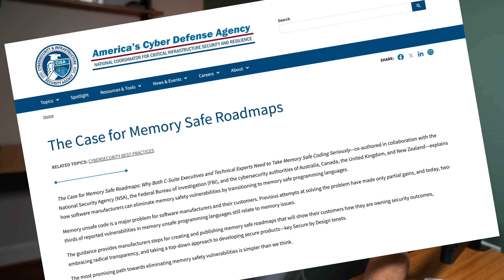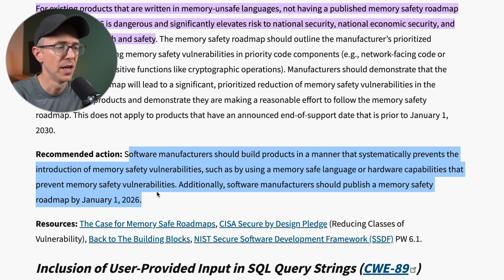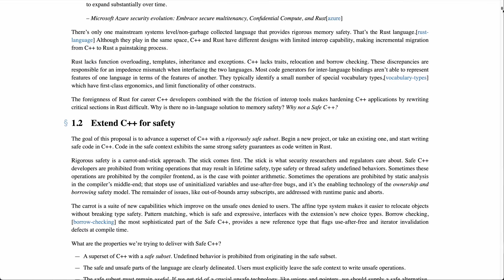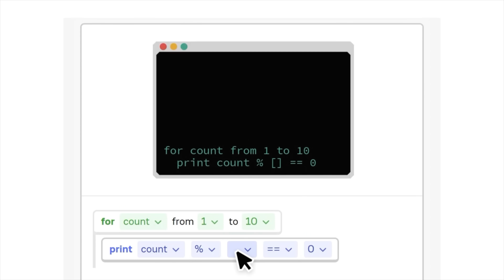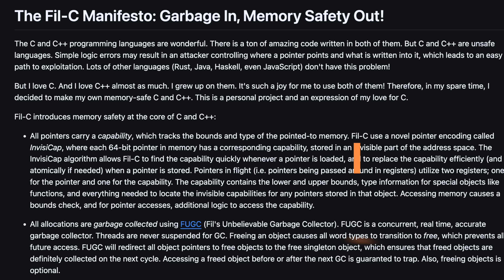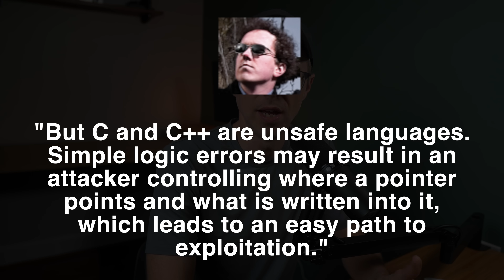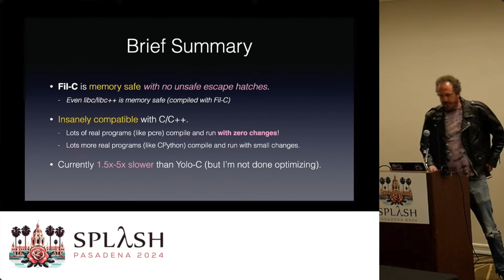A New Era for C and C++? Goodbye, Rust?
To try everything Brilliant has to offer—free—for a full 30 days, .

In this video, we're going to look at how C and C++ advocates are coping with all this memory safe discussion, and what these developers are doing to actually make C and C++ memory safe.

While the CISA and FBI want to do away with these "memory unsafe" languages, C and C++ developers are starting to implement their own solutions.

We'll talk about this, as well as 3 solutions that are in play now today.

🤝 Join the Travis Media Community (Courses, Live events, Book discussions, and more)

🕛 Timestamps
00:00 Memory safe deadlines
01:08 C vs Rust
01:39 There is an issue, though
03:06 Project 1
04:26 Sponsored
05:47 Project 2
07:27 Project 3

** My favorite site for learning ALL THINGS programming **